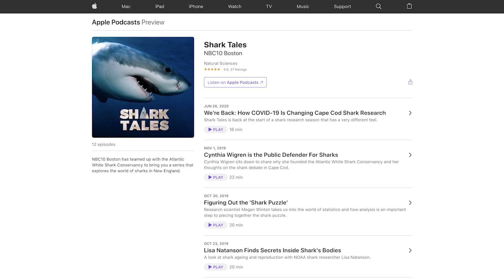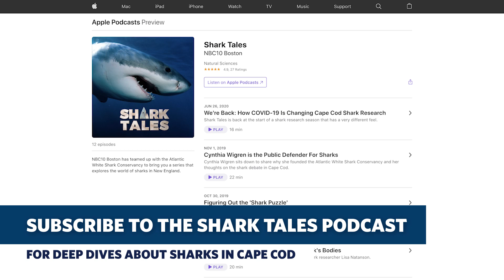Maine Shark Attack: Expert Weighs In (Shark Tales)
Dr. James Sulikowski, who has been studying sharks off Maine, shares his thoughts on the shark attack that killed a swimmer this week, and how you can reduce the risk of a shark attack.